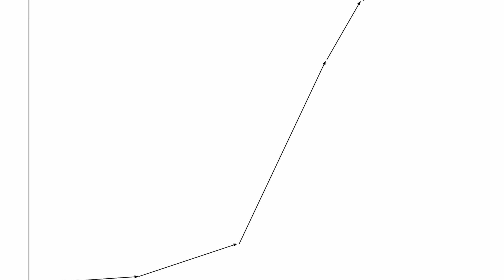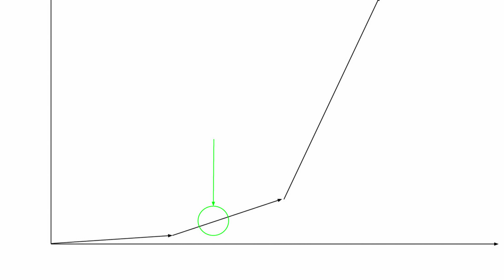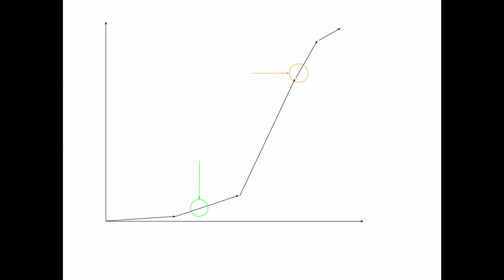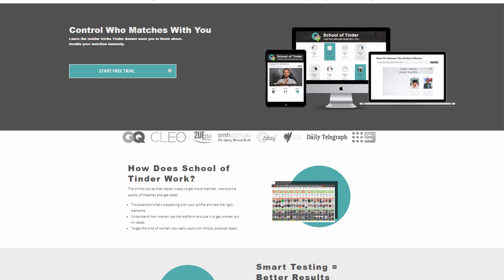How Does Coronavirus Change Online Dating?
Coronavirus is definitely going to have a big impact on the way you engage with online dating - whether we're using tinder, bumble, hinge, facebook dating or any other of the online dating apps, the existence of a world-wide virus can't help but change the way we date.

It's not all bad news for online dating - in fact in some ways, it's going to create a better experience for those of us lucky enough not to get sick.  But we will have to change our strategies to accommodate a different way that women are going to use the dating apps.

In this video, I'm going to explore how online dating changes as coronavirus infection rates increase, and how you should change your way of talking to women online to get the best results.